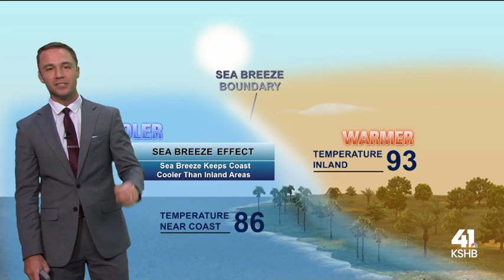Weather Academy: Why does it rain every day in Florida?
On the latest edition of Weather Academy, Wes Perry explains why it rains every day in Florida.